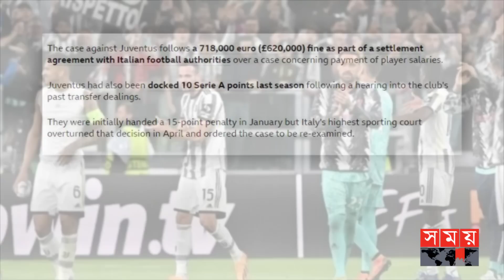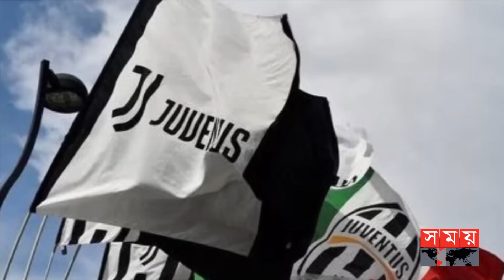টাকা-পয়সার গড়মিল, নিষিদ্ধ য়্যুভেন্তাস | UEFA ban Juventus | Europa Conference League | Somoy TV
উয়েফার আর্থিক নিয়ম ভাঙায় নিষেধাজ্ঞার মুখে পড়লো য়্যুভেন্তাস। আগামী মৌসুমে ইউরোপিয়ান কোন আসরে খেলতে পারবে না তুরিনের ওল্ড লেডিরা। এর ফলে কনফারেন্স লিগ থেকে ছিটকে গেলো ইতালিয়ান জায়ান্টরা। ২০১২ থেকে ২০১৯ সাল পর্যন্ত ক্লাবটির লেনদেনে এফএফপি'র নিয়ম ভাঙার প্রমাণ মেলায় শুক্রবার এই শাস্তির ঘোষণা দেয় ইউরোপীয় ফুটবলের নিয়ন্ত্রক সংস্থা।